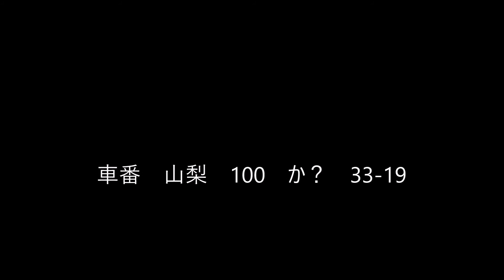ドライブレコーダー 本日の信号無視 甲斐物流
サムネ間違えてるし＿|￣|◯ガク
しかし車体にこんなにでっかく社名表記してるのに赤信号突破。
凄いねぇ～┓( ´ー｀)┏ヤレヤレ